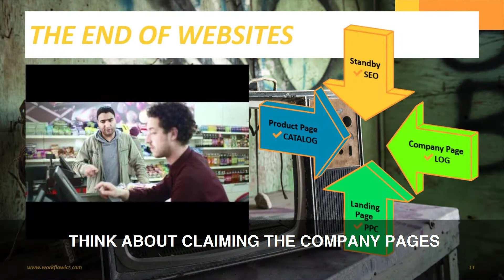CLAIM NOW THE ADDRESS OF YOUR PRODUCT AND COMPANY PAGES ON LINKEDIN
Felipe Lodi creates 21st-century branded professionals for businesses that want to sell, attract and retain top talent with the use of Social Media. He believes that the global demand for specialists can be met with the implementation of employer branding and the learning and development of professionals.

He teaches that when used strategically, a strong presence on LinkedIn influences the decision and changemakers. For the international job market, his vision is to establish a standard of professionals that won't need to be interviewed by recruiters or elected by governments. He wants to create a global culture of automated job admittance that will accelerate the hiring and retire the paper CV along with the middlemen.

At the end of 2018, he launched his first book, Advanced LinkedIn, documenting his Learning and Development and Social Selling methodologies that led hundreds of people to succeed using the network.

🎫 Reserve Your One-Day Advanced LinkedIn Mastermind Session for Your Business Today and create a team of performers using Social Media. 10 Hours Hands-on Workshop Led by the Author Felipe Lodi Himself.

👉 During the intensive and rigorous one-day training in your company, your team will learn how to:

🔷 Build buyer-centric profiles that work like adverts consistent with the brand and offer of your company.
🔷 Author and automate problem-solving content directly at the decision and changemakers of your industry.
🔷 Engage in online conversations identifying the pain points of your leads until they turn into sales.

👉 Who is this for:

🔷 Established businesses that believe in social selling and want to identify and convert leads with the use of LinkedIn.
🔷 Startups with raised capital that want to attract top talent without the use of overpriced Recruitment Agencies.
🔷 Governments and Institutions that wish to retain their talent by implementing strong brand advocacy practices.

💡 Not Ready to Commit?
Not a problem. Invite Felipe for a "no strings attached" trial session in your office where he's going to perform his Signature 2-hour Seminar and deliver a massive amount of value to your team. Entirely Free.